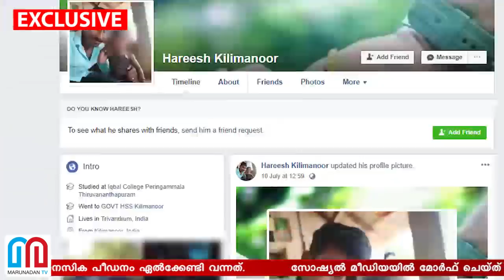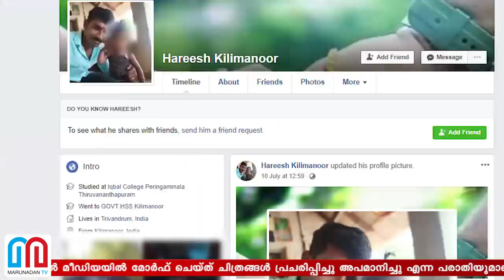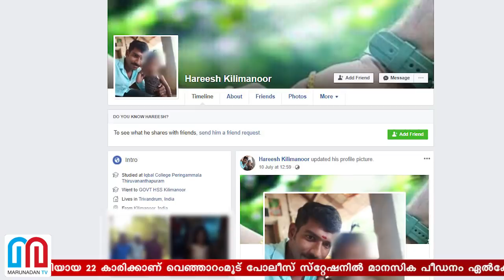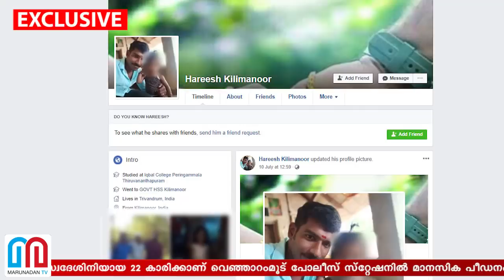പൊലീസ് സ്റ്റേഷനില്‍ ഇരുന്ന് നിലവിളിച്ചു കരഞ്ഞ് പെണ്‍കുട്ടി I Again police behave Issues in kerala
സോഷ്യല്‍ മീഡിയയില്‍ മോര്‍ഫ് ചെയ്ത് ചിത്രങ്ങള്‍ പ്രചരിപ്പിച്ചു അപമാനിച്ചു എന്ന പരാതിയുമായെത്തിയ യുവതിക്ക് പോലീസിന്റെ മാനസിക പീഡനം.